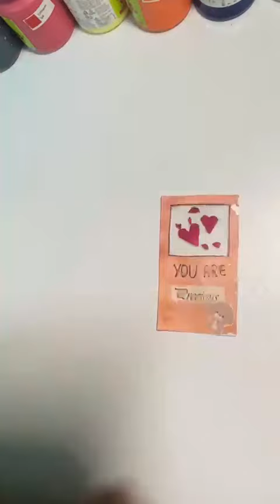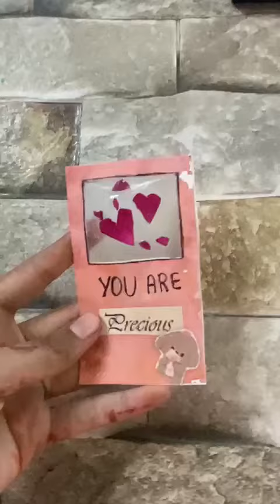How to Make DIY Bookmark?